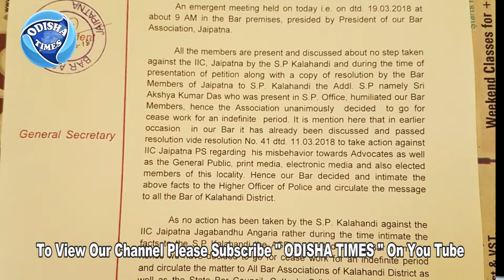Jaipatna Bar Association Strike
Jaipatna Bar Association Strike Against The IIC Jaipatna PS, Kalahandi